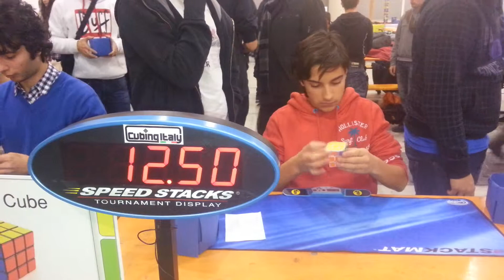Rubik's Cube official average: 14.26 (Italian Open 2013 ROMA)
cubo: 3x3 Dayan Zhanchi v5